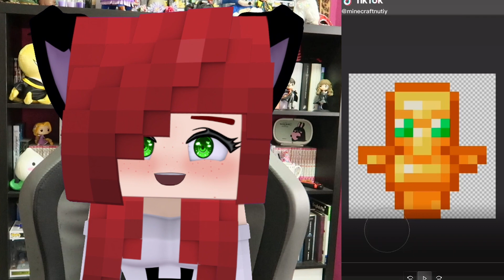REACCIONANDO A LOS TIK TOK MAS VIRALES DE MINECRAFT COMPILATION 1 | MEJORES MOMENTOS + FAILS + RISA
Buenas preciosuras, hoy reacciono a los videos de Minecraft mas virales de Minecraft. Recopilacion de Tik Tok en de Mincraft. Tik toks mas famosos de Minecraft. Tiktok

►PUEDES MANDARME TUS CARTITAS A:
Selene
Apartado de Correos 51
46450 Benifaió Valencia (España)